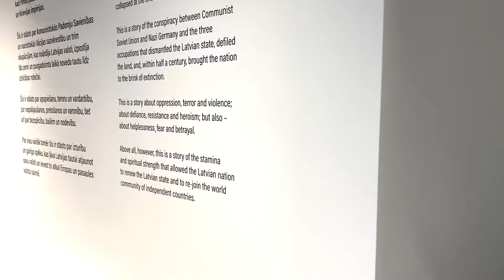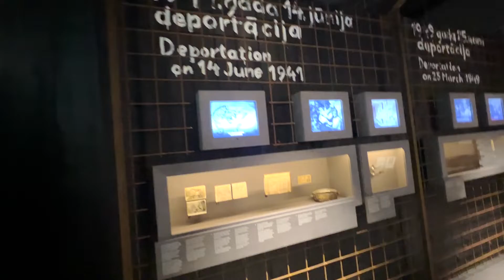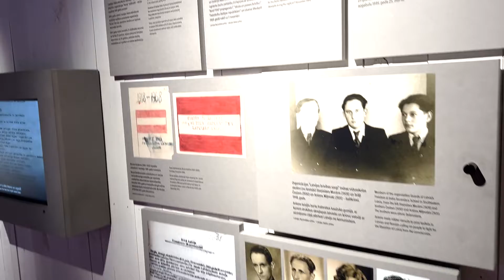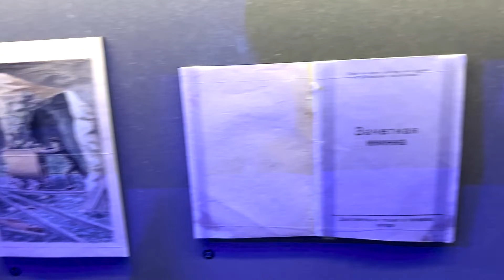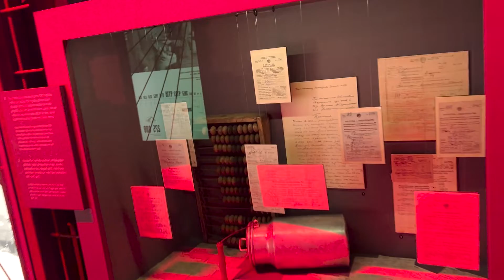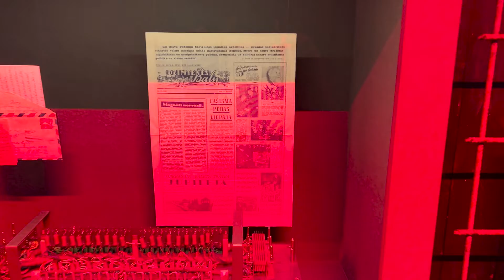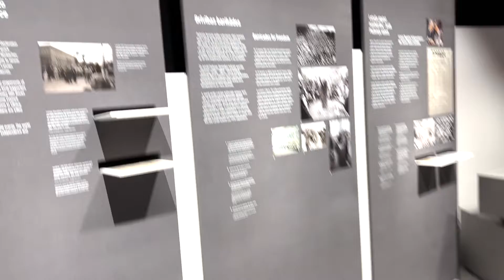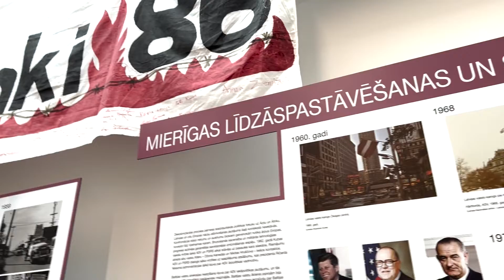Никогда не был в музее оккупации в городе Риге))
Привет, дорогие друзья! Меня зовут Сергей Шумицкий. Я вырос в детском доме Латвии, и теперь у меня новая жизнь здесь, в Норвегии! Этот канал о моей жизни в Норвегии, о том, как я живу, работаю и наслаждаюсь жизнью. Следите за нами в наших путешествиях по стране и по всему миру! Мира и добра!

★★★★ SUPPORT US ★★★★